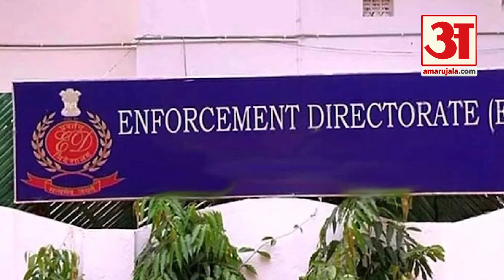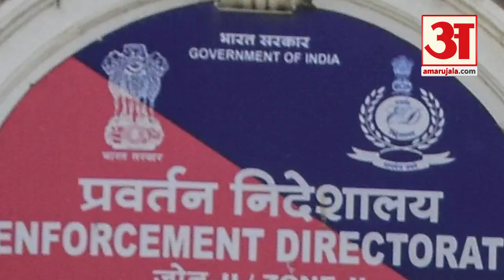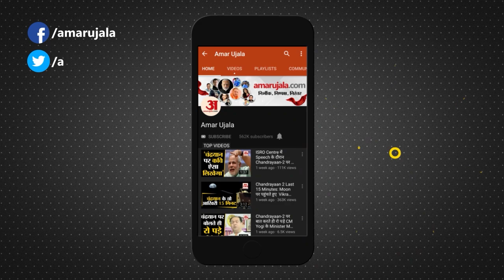National Herald Case: ED की पूछताछ में फिर उछला मोतीलाल वोरा का नाम Congress। Sonia Gandhi। ED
In the National Herald case, which has been going on for the last nearly a decade, the Congress party's president Sonia Gandhi and her son Rahul Gandhi are once again seen tightening the noose. Financial probe agency Enforcement Directorate has issued summons to Sonia Gandhi and Rahul Gandhi for questioning in a money laundering case related to the National Herald case.

पिछले करीब एक दशक से चल रहे नेशनल हेराल्ड केस  में कांग्रेस पार्टी की अध्यक्ष सोनिया गांधी और उनके बेटे राहुल गांधी पर एक बार फिर से शिकंजा कसता दिख रहा है. वित्तीय जांच एजेंसी प्रवर्तन निदेशालय ने नेशनल हेराल्ड केस से जुड़े मनी लॉन्ड्रिंग के एक मामले में पूछताछ के लिए सोनिया गांधी और राहुल गांधी को समन जारी किया है